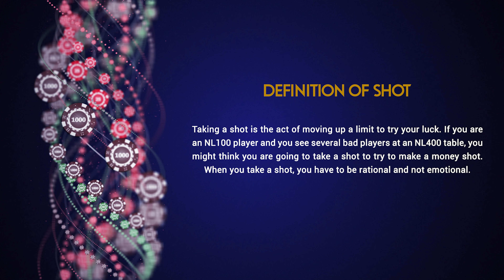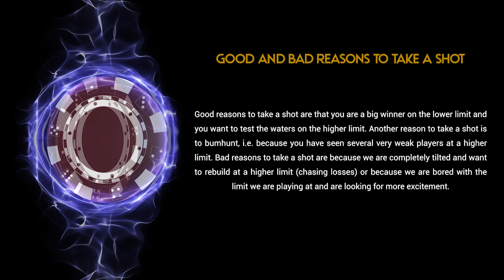Definition of shot poker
Discover the definition of the term shot in poker in our video.

To view the definition of a shot on our site, click on this